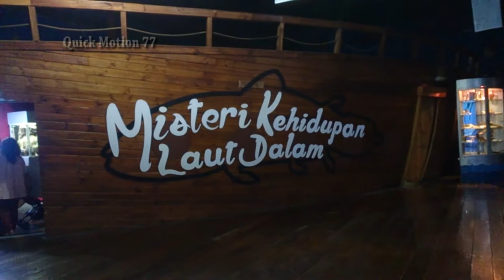SEAWORLD ANCOL TOUCH POOL